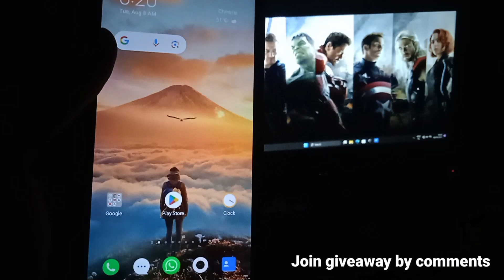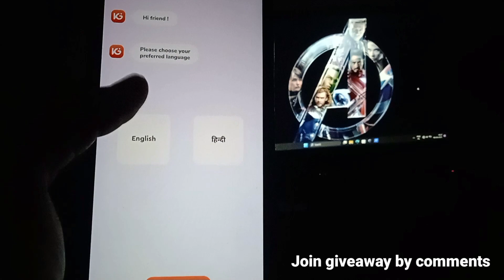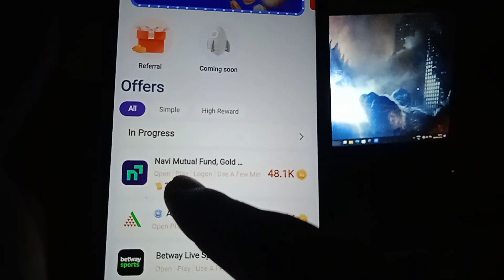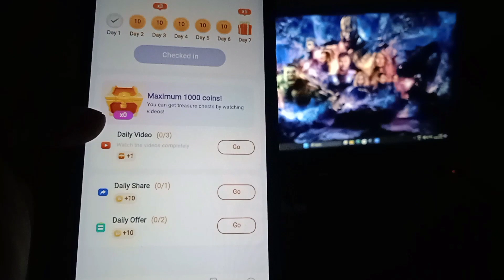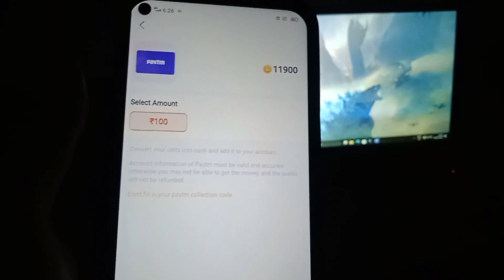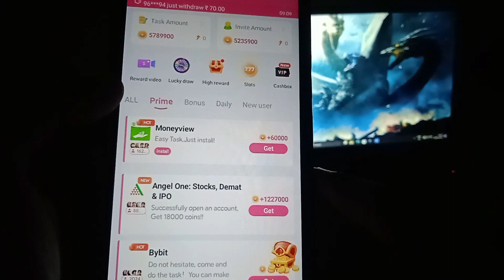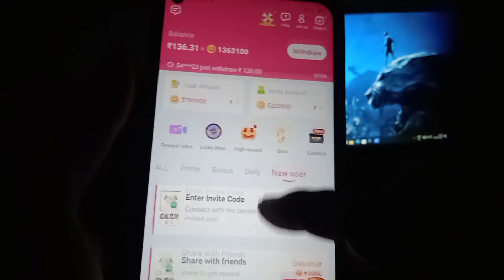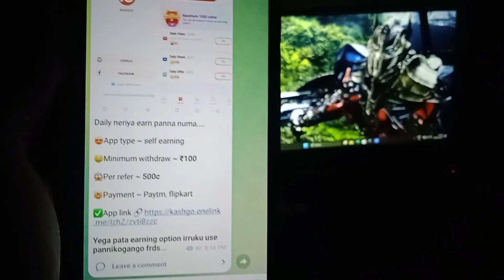😱video பார்த்தால் போதும் 🤑₹175 earn pannalam || online money earning app || paytm cash earning app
In This Video I Will Discuss About A New Money Earning App with all kind of payment proofs u can earn daily obe blv token with just daily only one click work with no Investment no refer and without working also so Everyone Must See And Earn Fast This Video Helps How To earn Money Online In Tamil and also Online Jobs At Home In Tamil & Earn Money Online In Tamil No invest online job this is  😱video பார்த்தால் போதும் 🤑₹175 earn pannalam || online money earning app || paytm cash earning app

🔴2nd App  link (₹175 Paytm cash)